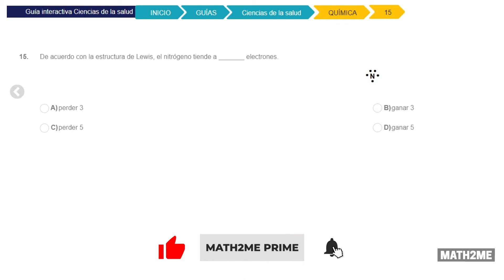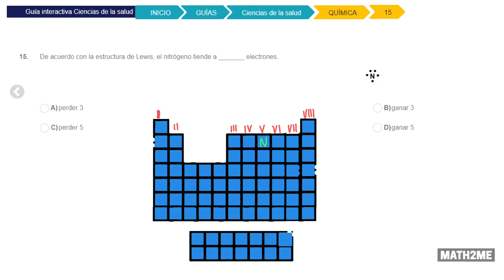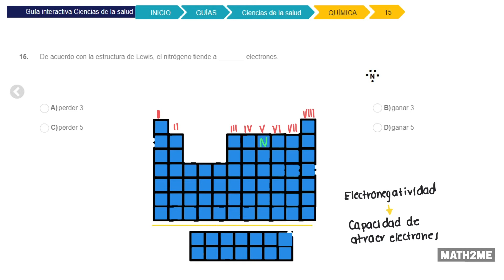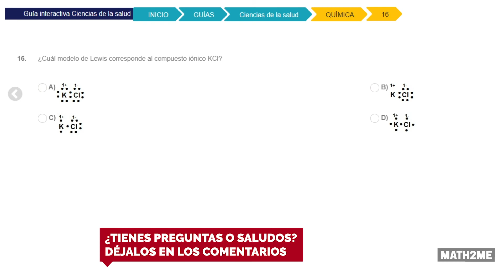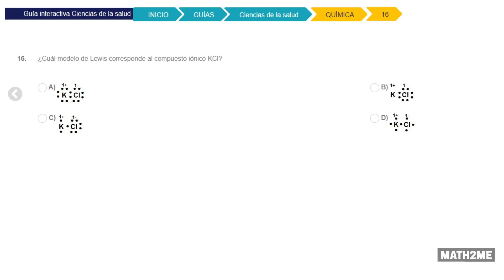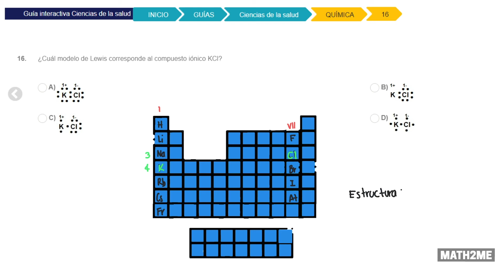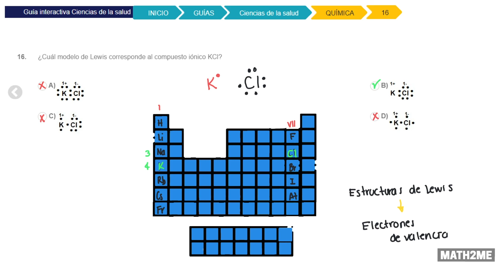Guía Exani-II / UAEM / ENEF / UPN / ITS | Estructura de Lewis | para Examen de Admisión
👉En este Canal Prime de Math2me, te explico un ejercicio tipo examen de admisión de la Estructura de Lewis |  para Examen de Admisión EXANI-II. Como no hay mucho tiempo durante un examen de admisión para desarrollar a detalle cada ejercicio (tienes 1 minuto) también te doy un súper consejo o tip, para que llegues a la solución correcta.